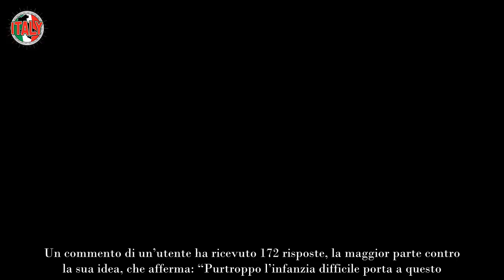“L’infanzia difficile porta a questo”, parole tremende che hanno conseguenze, Roberto Bolle preso di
“L’infanzia difficile porta a questo”, parole tremende che hanno conseguenze, Roberto Bolle preso di mira
Roberto Bolle è una persona di spicco nel panorama della danza classica italiana. Bolle è stato il primo ballerino nella storia a diventare, contemporaneamente, étoile del Teatro alla Scala di Milano e Principal Dancer dell’American Ballet Theatre di New York. Tuttavia, il suo enorme talento e i suoi traguardi vengono spazzati via non appena si parla della sua sfera privata.

Da poco tempo è venuta a galla la situazione sentimentale di Roberto che, da qualche anno, sta frequentando Daniel Lee, uno stilista britannico. Qualche giorno fa, Bolle e Lee sono stati paparazzati durante una loro gita in barca a Capri e alcuni scatti sono stati postati anche sul profilo ufficiale social di Instagram della rivista Chi. I ballerino si è visto vomitare in faccia migliaia di commenti omofobi.

Il post ha scatenato il mondo del web, rivelando che la maggior parte della popolazione italiana ha ancora idee retrograde riguardo all’amore e alle coppie omosessuali. Il post è pieno zeppo di commenti omofobi, dove si parla di normalità (per le coppie uomo-donna) e di anormalità (per le coppie donna-donna o uomo-uomo).